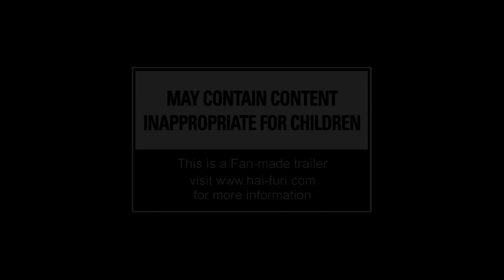Anime x Battlefield 1 Trailers - Sentichell Compiled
* Note: If you've visited Sentichell's channel before, you don't have to watch this. *

Introducing a new member to the channel that was once called Makochell, we present to you Sentichell's trailers!

From this point on, all future mixed trailers I make will be uploaded on this channel along with the other content. Hope you will enjoy my sorry excuse of an AMV xD

— Credits—
Anime Used
► High School Fleet
► Shuumatsu no Izetta
► Girls und Panzer
► Strike Witches
► Youjo Senki

Thumbnail
► Blanc from Hyperdimension Neptunia (made in SFM)